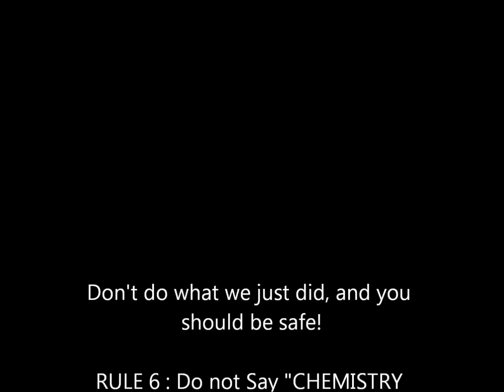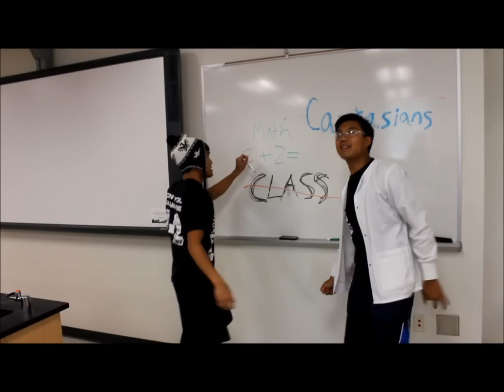I'm in a Lab - Lab Safety Project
Our Lab Project about Lab Safety! Includes and interview with an expert, a demo of what you should not do in a lab, a music video parody of I'm on a boat, called I'm in a lab, and bloopers